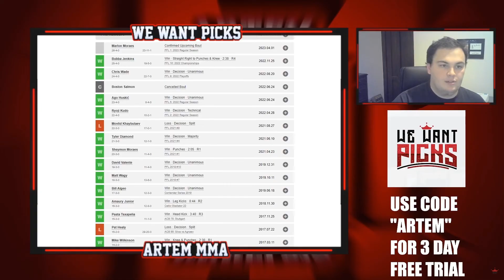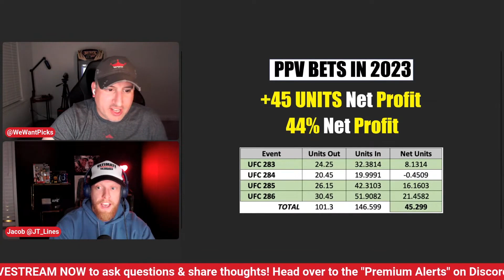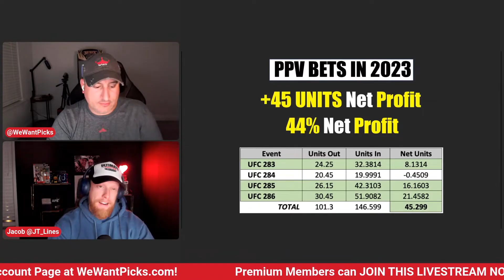We Want Picks: A Week in Review, We Want Picks funniest moments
The We Want Picks crew break down the UFC 287: Pereira vs. Adesanya 2!

UFC 287: Pereira vs. Adesanya 2
Sam Hughes vs. Jaqueline Amorim
Steve Garcia vs. Shayilan Nuerdanbieke
Ignacio Bahamondes vs. Trey Ogden
Cynthia Calvillo vs. Lupita Godinez
Gerald Meerschaert vs. Joseph Pyfer
Karl Williams vs. Chase Sherman
Michelle Waterson vs. Luana Pinheiro
Kelvin Gastelum vs. Chris Curtis
Raul Rosas Jr. vs. Christian Rodriguez
Kevin Holland vs. Santiago Ponzinibbio
Rob Font vs. Adrian Yanez
Gilbert Burns vs. Jorge Masvidal
Alex Pereira vs. Israel Adesanya